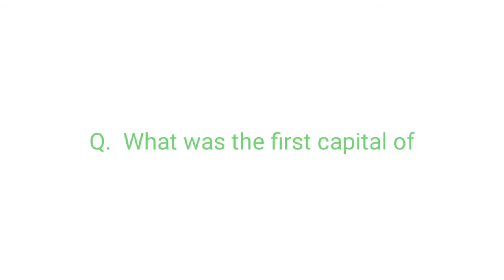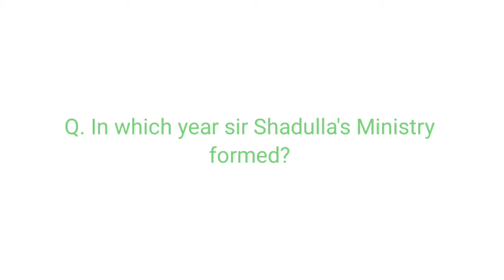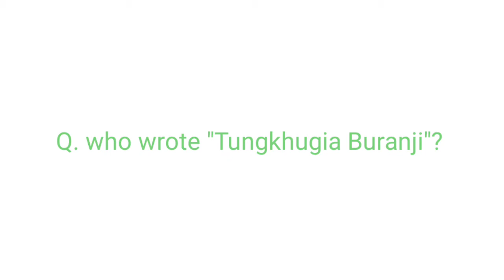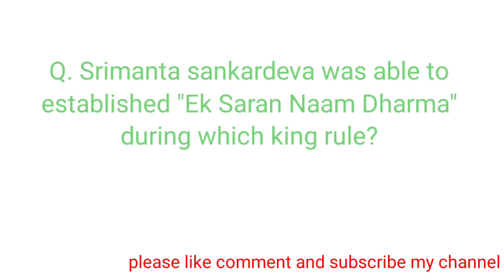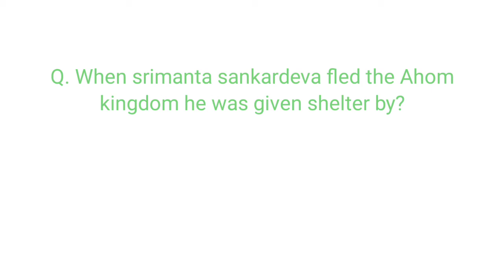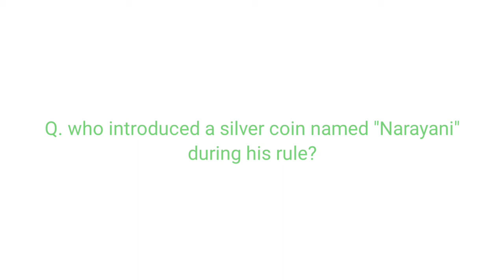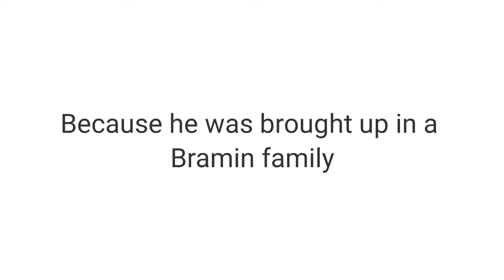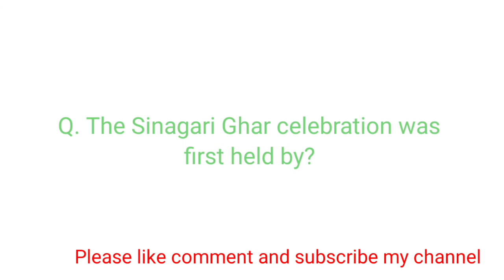Assam History |Assam gk|| important question answer || Assam history quiz|history of Assam part -1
Assam history ||Assam history gk||important question answer || Assam history quiz

in this video i will tell some important question answer which improve your basic knowledge. This video also help in your preparation for different competitive exam like.. APSC, IPS , IAS, b. Ed entrance exam, Bank exam, railway exam, police exam, forest exam. etc

Assam history gk for b. Ed entrance exam
Assam history gk for  Assam TET exam